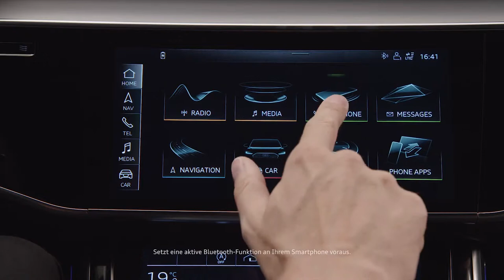2018 NEW Audi A8 in RED - Audi Phone Box Guided Tour